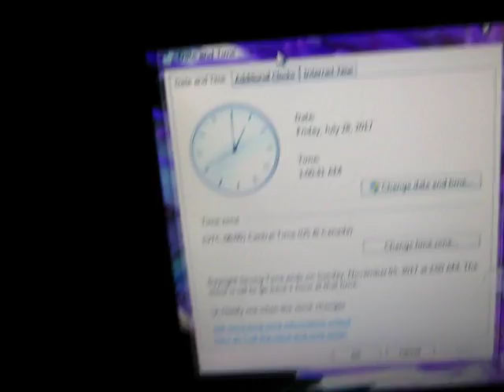July 28th 2017 p1